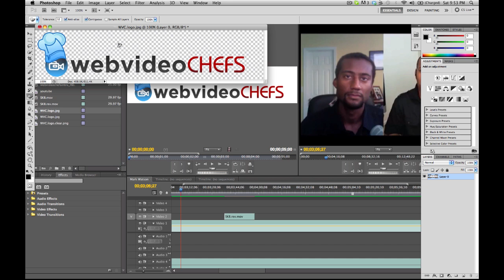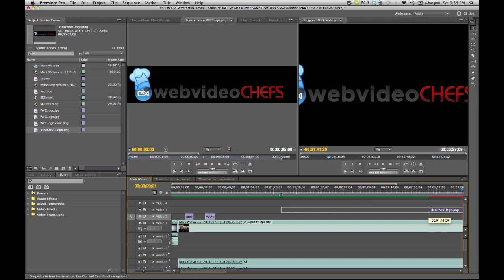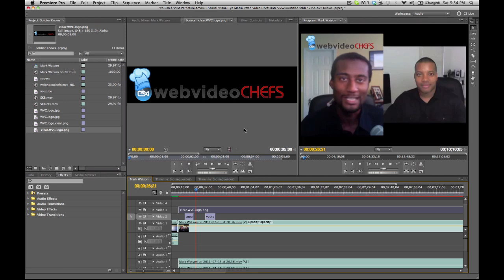How to create a watermark for your videos (make your logo transparent with Adobe Photoshop)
You may want to create a watermark for your videos so that other people can't copy your content, but if your logo is white, you may be trying to figure out how to make the background transparent.  In this tutorial, I'll show you how you can remove the white background in Adobe Photoshop.  This is a simple and easy method to make sure your website or logo is always visible on your videos.  I'm editing in Adobe Premier Pro in this video, but I'll show you how to do it with Final Cut Pro X soon.